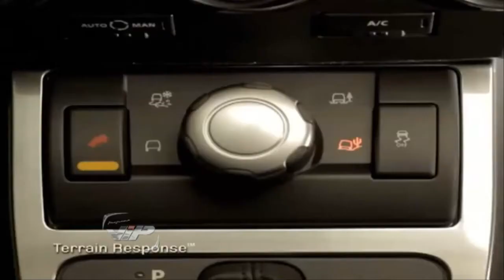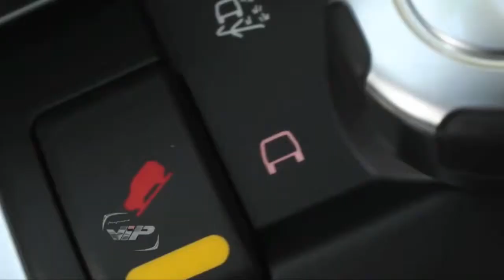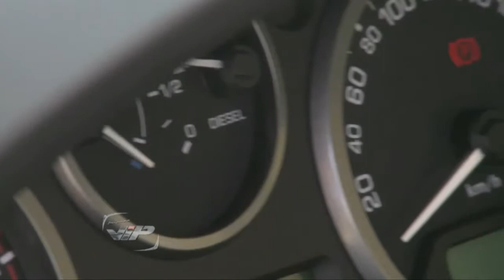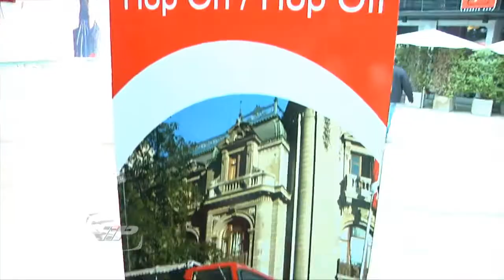PROGRAMA VIP LAND ROVER FREELANDER